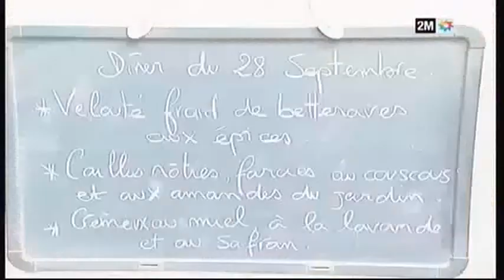idées recettes cuisine marocaine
Bonjour,je viens de parcourir votre blog,j'ai beaucoup aimé. Et tous ces plats ,vous en avez des recettes ! bonne journée la recette que j'ai ne me satisfait pas ,je suis très preneuse !! merci par avance
 j'ais déjà traité un site comme ca